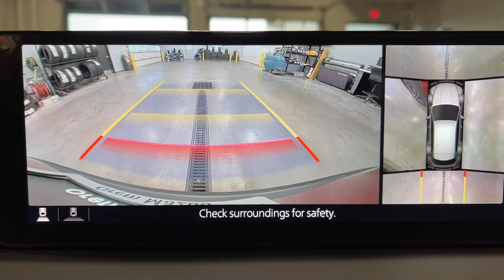2023 Mazda CX-50 Orem, Provo, American Fork, Lindon, Pleasant Grove Y9233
Soul Red Crystal Metallic New 2023 Mazda CX-50 2.5 Turbo Premium Plus Package available in Orem, Utah at Orem Mazda. Servicing the Orem, Provo, American Fork, Lindon & Pleasant Grove, UT area.
2023 Mazda CX-50 2.5 Turbo Premium Plus Package - Stock#: Y9233

Orem Mazda
55 E. University Pkwy

2023 Mazda CX-50 2.5 Turbo Premium Plus Package Soul Red Crystal Metallic AWD 2.5L I4 Turbocharged DOHC 16V LEV3-ULEV125 227hp 6-Speed AutomaticbrbrThe all-new Orem Mazda! HOME OF THE MILLION MILE WARRANTY Orem Mazda Price includes all applicable rebates. Orem Mazda Price requires dealer arranged financing or leasing. Price may not include dealer installed accessories.